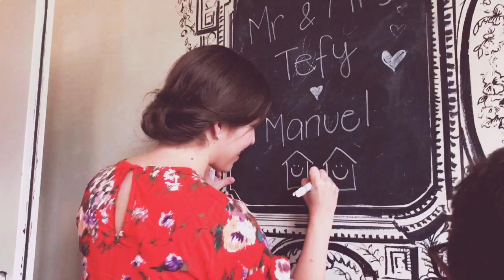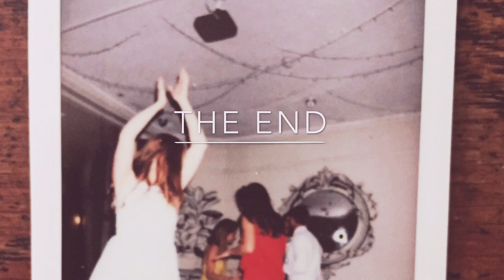Casas - Perich Wedding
Venezuelan couple getting married in London. Ceremony and celebration party. Video by Gabi Torres